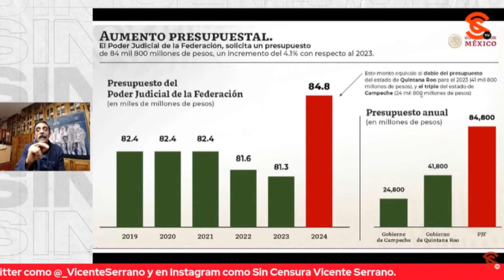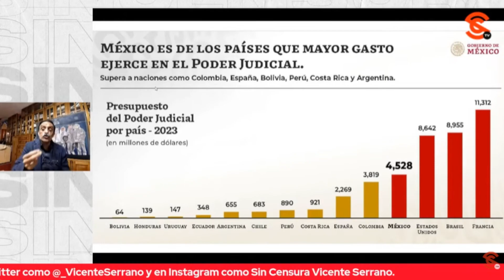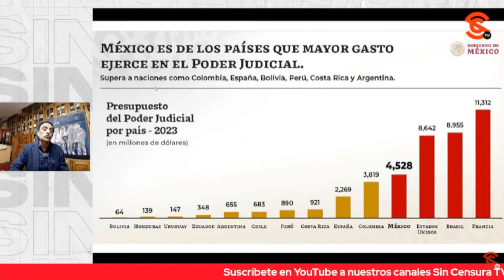¡DESCARADOS! PJF PIDE AUMENTO A SU PRESUPUESTO DE 2024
Durante la conferencia mañanera del presidente Andrés Manuel López Obrador se dio a conocer que el Poder Judicial de la Federación solicitó un aumento a su presupuesto de 2024 que equivaldría a la partida asignada a un estado como Campeche

Ángel Balderas, especialista en energía